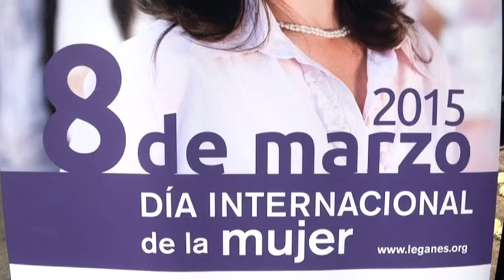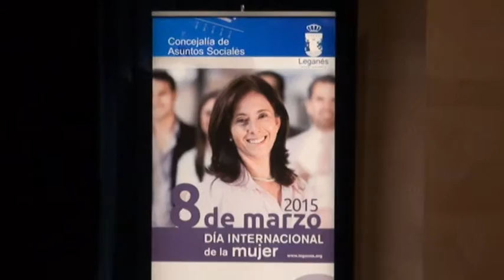Conmemoración del 8 de marzo, Día Internacional de la Mujer en Leganés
El Ayuntamiento de Leganés conmemoró el 8 de marzo, Día Internacional de la Mujer, con un acto celebrado en la Casa Consistorial en el que se leyó una Declaración Institucional consensuada por los cuatro grupos municipales de la Corporación: Partido Popular, PSOE, Unión por Leganés-ULEG e Izquierda Unida-Los Verdes.

Dicha declaración fue leída por el alcalde de Leganés, Jesús Gómez, quien estuvo acompañado en el estrado por los concejales Ángel Juárez (Asuntos Sociales), Noemí Selas (Seguridad Ciudadana y Festejos), Beatriz Alonso (Juventud y Cultura) y Verónica Moro (Educación y Empleo); además de la edil de Unión por Leganés-ULEG Virginia Benito y dos agentes femeninas de la Policía Local de Leganés. Al acto asistieron miembros de los cuatro grupos municipales representados en el Pleno.

El acto se cerró con el concierto que ofreció en el Salón de Recepciones de la Casa Consistorial el Quinteto de Viento Metal del Conservatorio Profesional de Música ’Manuel Rodríguez Sales’, bajo la dirección de Damián Casado, que finalizó con la interpretación de una canción con nombre de mujer, ’Noelia’, que en su día hiciera famosa Nino Bravo.

Otros actos conmemorativos del Día de la Mujer

Entre los actos programados por el Ayuntamiento y diferentes entidades y asociaciones para la conmemoración del Día Internacional de la Mujer, que comenzaron el pasado 4 de marzo, se encontraba el Concierto Homenaje a la Mujer que se celebró el pasado viernes en el Teatro ’José Monleón’ del C.C.C. ’José Saramago’, a cargo de la Banda Sinfónica de la Escuela Conservatorio ’Manuel Rodríguez Sales’.

Bajo la dirección de Vicente Fernández García, la Banda, integrada por unos 90 componentes entre alumnos de la Escuela-Conservatorio, ex alumnos y colaboradores, interpretó la ’Fanfare for the Common Man’, de Copland, a la que siguieron temas de zarzuelas como ’El bateo’, de Chueca; ’Las Churumbelerías’, de Cebrián; ’Mar i Bel’, de Ferrán, y, para cerrar el concierto, fragmentos de ’West Side Story’, de Leonard Bernstein.

En la tarde del domingo, la jornada del Día de la Mujer se cerró con la representación teatral de ’Ella al desnudo’, a cargo de la Compañía de Blanca Marsillach, en el Teatro ’José Monleón’ del C.C.C. ’José Saramago’. Tras la función de esta comedia dramática en la que se cuenta la experiencia de una mujer recién divorciada que se enfrenta a la difícil y necesaria tarea de comenzar una nueva vida, se celebró un coloquio abierto a la participación de los asistentes.